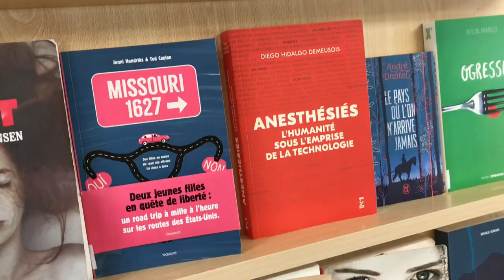interview de Diego Hidalgo, auteur du livre "Anesthésiés"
Caméra : Chayma
Journaliste et montage : Emma